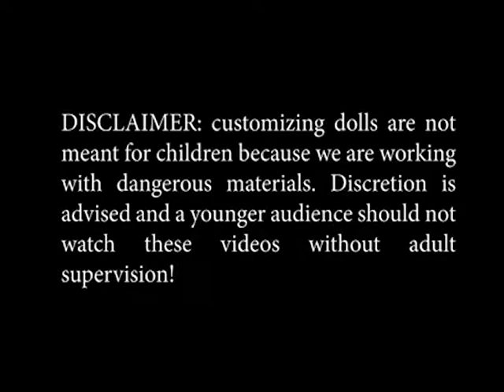Miley Cyrus Hannah Montana Doll Custom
In this video, I will be customizing a Hannah Montana Doll.
I had this second-hand doll for a long time and I kept her at the back of the storage since I felt no connection with her. I almost "Marie Kondo'd her since the doll doesn't give me any joy. I'm glad I didn't. Now, she is one of my favorites. I hope you like her too.

Song: Tropical House Artist: Lyfo Track: High